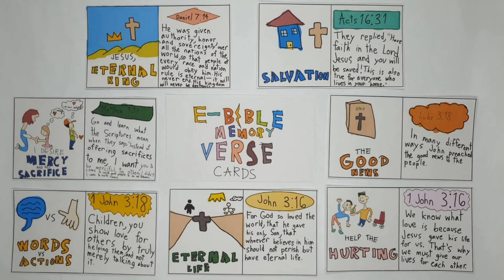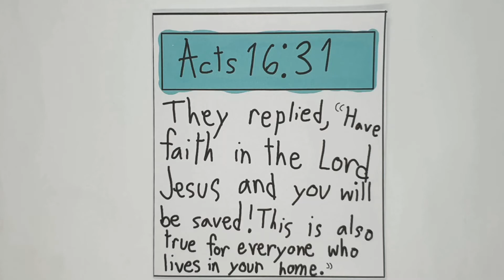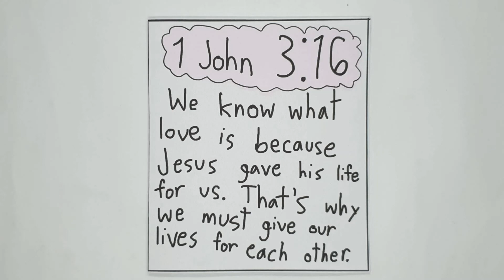E-Bible Memory Verse Cards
A third-quarter performance task in Christian Living, Grade 2